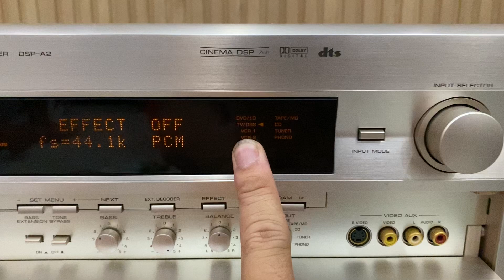Yamaha DSP AX8 vàng chanh, cổng quang làm DAC LH 0834563852